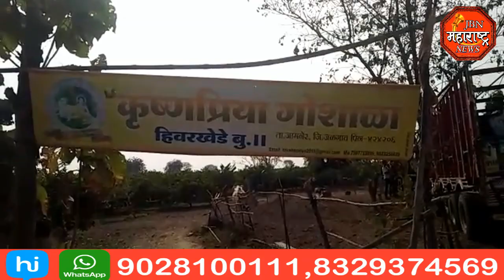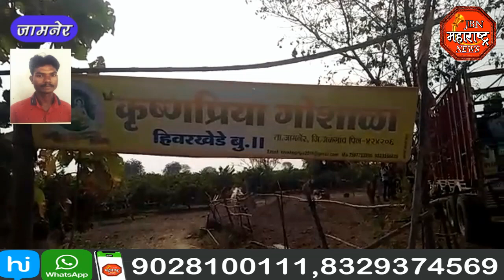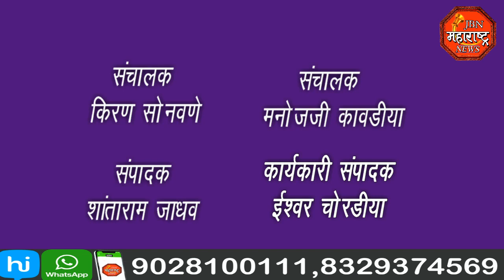jbn maharashtra news jalgaon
ट्रकने धडक दिल्याने युवकांचा जागीच दुर्दैवी अंत, घटनास्थळावरून पळून गेलेला ट्रकची  दगडफेक करत तोडफोड केली परंतु ट्रक जाळून टाकण्याचा नागरिकांचा प्रयत्न जामनेर पोलीस स्टेशन चे सहाय्यक पोलीस निरीक्षक राजेश काळे ,व त्यांच्या सहकार्यांनी हाणून पाडला.